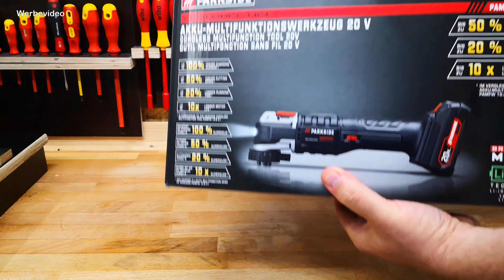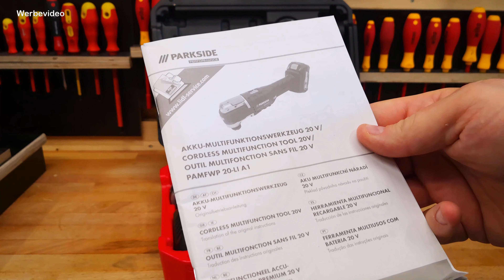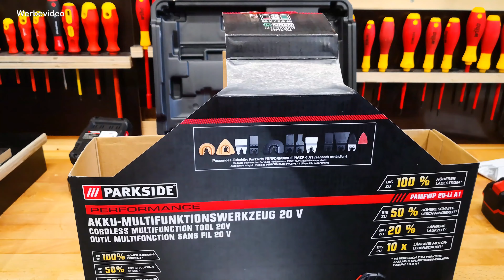LIDL - PARKSIDE® Performance 20V Akku-Multifunktionswerkzeug PAMFWP 20 Li A1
Die neue Performance Serie von Parkside verspricht einiges, doch kann sie es auch
wirklich umsetzen? Welche Vorteile und welche Schwächen bestehen ?
Was ist alles im Lieferumfang des Multifunktionswerkzeugs und wie gestaltet sich der Betrieb.

und anderen.